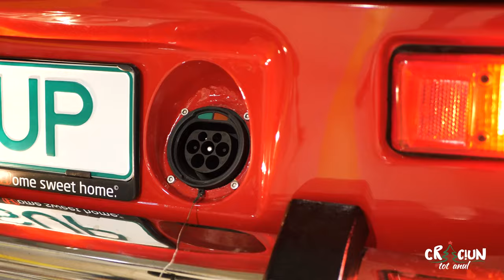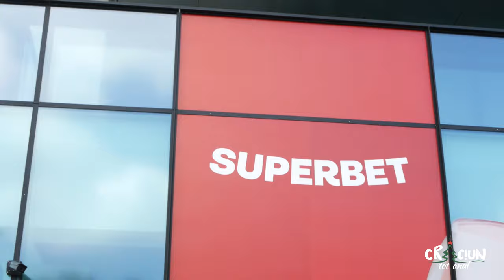ILIE DUMITRESCU conduce DACIA 1300 electrică | De ce e analist, și nu antrenor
Am filmat un podcast nou cu iliedumitrescu în dacia1300 fullelectric. În această ediție de Craciun tot anul, comentatorul de fotbal Mihai Craciun l-a avut invitat pe analistul Ilie Dumitrescu. O discuție lejeră, despre fotbal și tendințe, care a avut loc la doar o zi după ce s-a terminat Superliga, pe străzile din București.